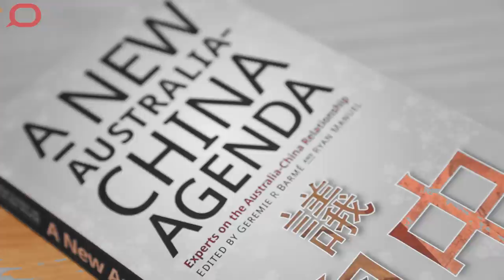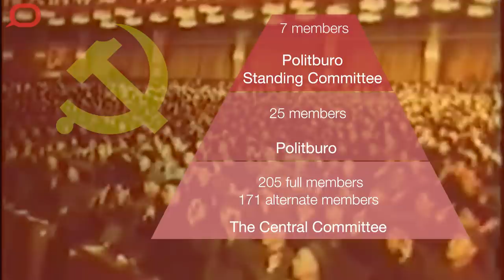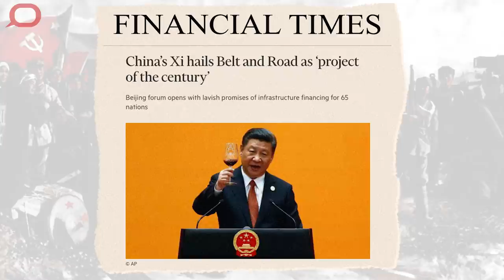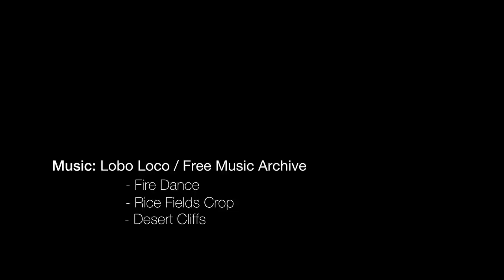Video explainer: China's 19th National Party Congress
Next week, the Communist Party of China will commence its 19th National Party Congress where its leadership and policy agenda for the next five years will be announced.

The party has close to 90 million members, making it the world's largest ruling party, and is run by a Central Committee of around 200 members. But this committee only meets once a year, and most of the actual governing is done by its two smaller executive bodies: the Political Bureau (Politburo) and the Politburo Standing Committee (PSC).

The make-up of all three political bodies will change at the party congress. But what is most important is who is elected onto the Politburo Standing Committee, which is China’s highest body.

It is almost certain that current party leader Xi Jinping will be confirmed as general secretary for his second five-year term and retain his position on the PSC, but not much else is known.

The process is highly secretive. And with five of the seven current members of the PSC due to retire, there is a lot of uncertainty and speculation as to who will step onto the stage with Xi Jinping as the new members of the PSC.

The Conversation asked Ryan Manuel, AsiaGlobal Fellow at the University of Hong Kong, to help explain this opaque event and its implications for China and the rest of the world.